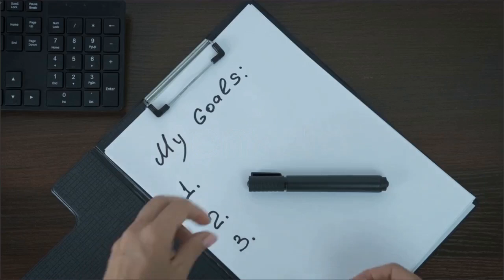Get What You Want By Helping Others Get What They Want (Part 2)